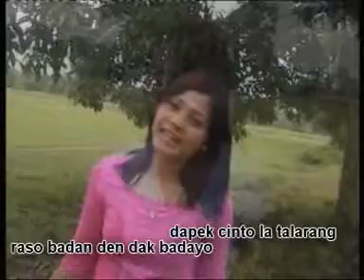DENDANG KUANSING (IDUIK TARASO DALAM ANGAN)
FADA MUSIC RECORDS